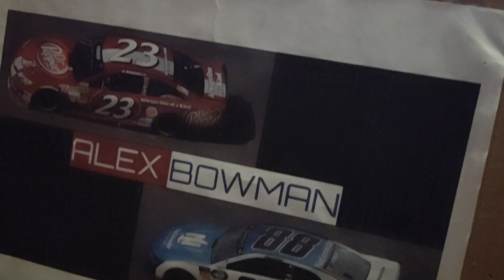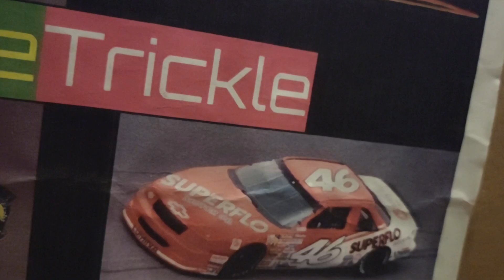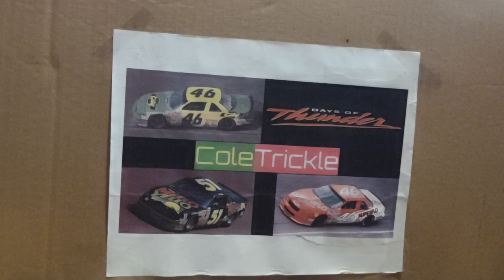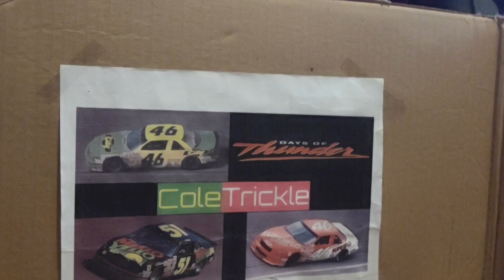Action 46 Racing Network: Diecast reviews and my official final diecast collecting today